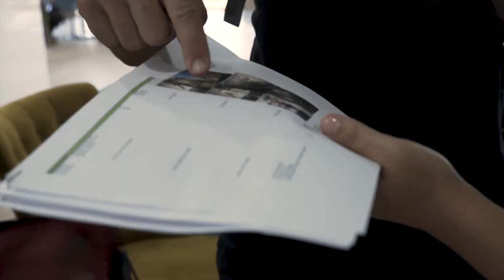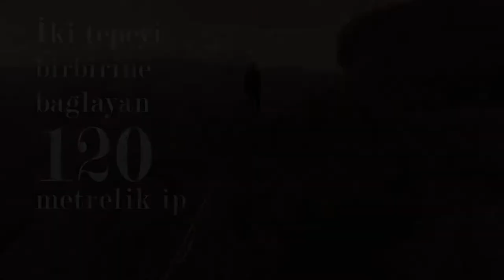Backstage II NWstories 02: NetWork FW17-18 Highline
NetWork hikaye serisinin ikincisi olan, yeni sezon highline çekiminin nefes kesen kamera arkası görüntüleri karşınızda...

Backstage Yönetmen: Barış Candoğan - 8590 Projects
Film Yönetmen - Eymen Topcuoğlu & Can Esat Yalkın 8590 Projects
Highliner - Maggie Preimesberger & Rafael Zugno Bridi
Rigger- TR Slackline Turkiye - Nuri Kayserilıoğlu, Can Şahin, Niyazi Yasin Aral
Produksiyon- 212 Studio
Makyaj - Hakan Kültür
Saç - Serkan Yıldırım